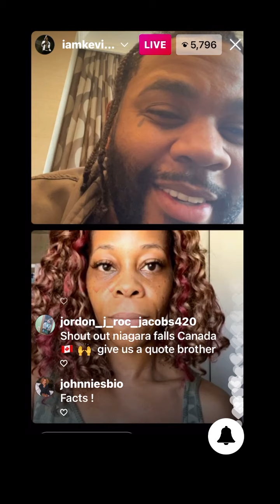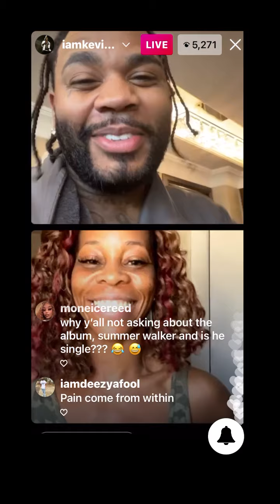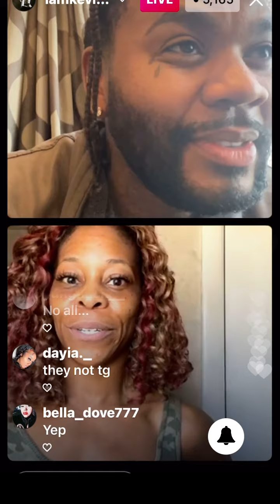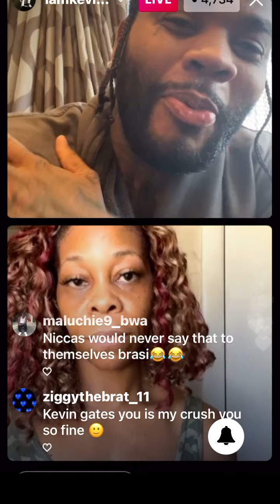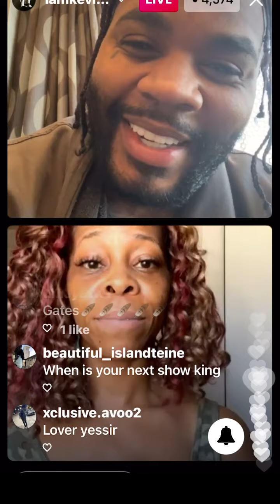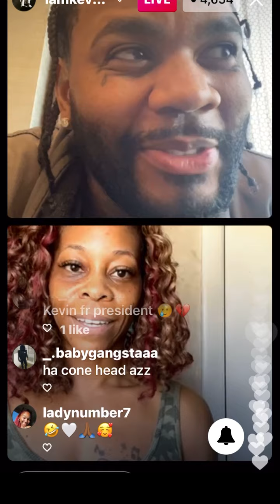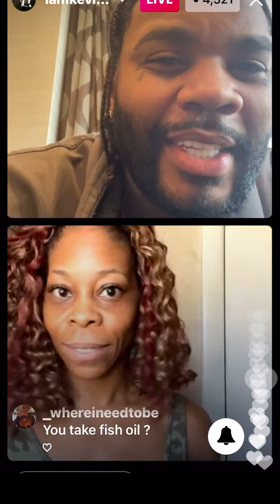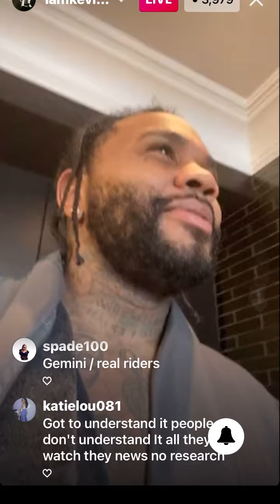Kevin Gates SPEAKING FACTS